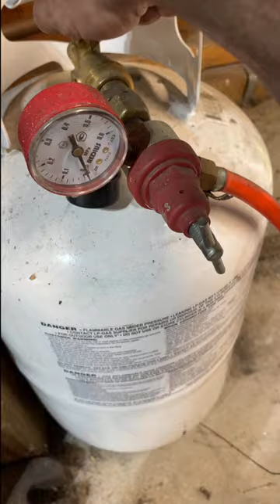Medieval Battle Mace Build 🔥⚒️🔥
Forging and building a medieval battle mace out of 5160 steel!